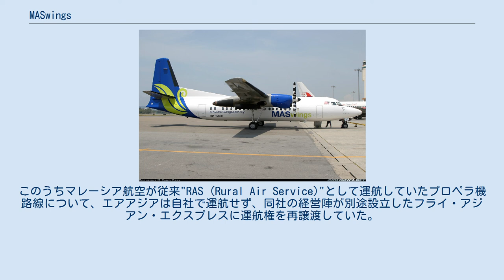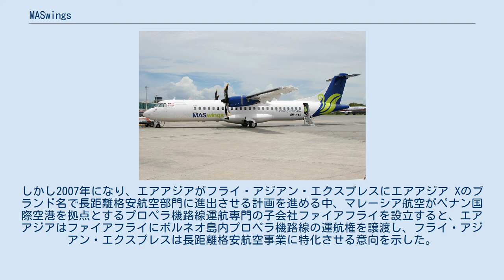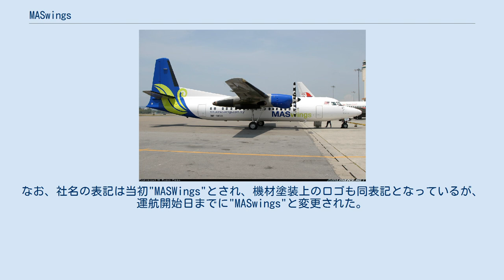MASwings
ATR 72-500 MASwings はマレーシアの地域航空会社。
2007年にマレーシア航空の100%子会社であり、2007年に設立された。
フライ・アジアン・エクスプレスが運航していたボルネオ島のサバ州、サラワク州内のローカル路線に、2007年10月1日より就航している。
 フォッカー50 DHC-6 原油高などから経営不振に陥っていたマレーシア航空は、2006年、ボルネオ島のサバ州、サラワク州内のローカル路線の運航権をエアアジアに譲渡した。
このうちマレーシア航空が従来"RAS (Rural Air Service)"として運航していたプロペラ機路線について、エアアジアは自社で運航せず、同社の経営陣が別途設立したフライ・アジアン・エクスプレスに運航権を再譲渡していた。
しかし2007年になり、エアアジアがフライ・アジアン・エクスプレスにエアアジア Xのブランド名で長距離格安航空部門に進出させる計画を進める中、マレーシア航空がペナン国際空港を拠点とするプロペラ機路線運航専門の子会社ファイアフライを設立すると、エアアジアはファイアフライにボルネオ島内プロペラ機路線の運航権を譲渡し、フライ・アジアン・エクスプレスは長距離格安航空事業に特化させる意向を示した。
一方、ファイアフライの親会社のマレーシア航空は、同路線の運航権の返還については受諾したものの、政府からの補助金を受けて運航する同路線については別途子会社を設立して対応することとしたため、MASwings社が設立され、同年10月1日から運航を開始した。
なお、社名の表記は当初"MASWings"とされ、機材塗装上のロゴも同表記となっているが、運航開始日までに"MASwings"と変更された。